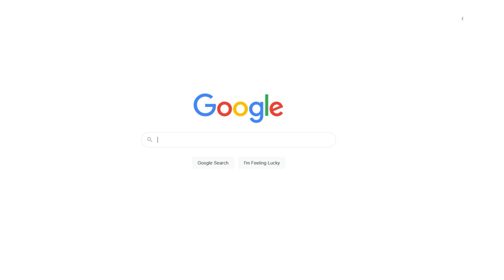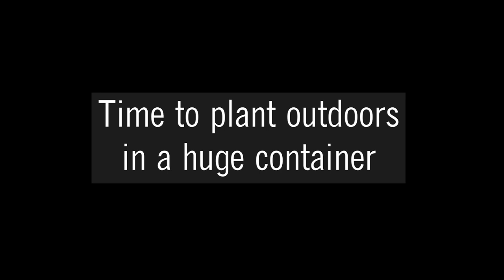Growing Luffas in my Home Garden | Growth Time Lapse Seed to Now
I started a few Luffa seeds indoors under my LED lights, my grow room witnessed how these hardy little seeds grew to be some gorgeous seedlings, back in May, I transplanted them outdoors and they have been loving the heat in my vegetable garden.
I am so happy with how they are doing so far and I cannot wait to give you an update when I harvest them (Probably mid October or so)

Have you grown Luffas in your garden? What was your experience?

🌿 A HANDFUL OF GARDEN FAVES //
Hanging Solar Light
Veggie Fertilizer
Perennials & Shrubs Fertilizer
Fave Garden Hat

📽 CAMERA GEAR //
Vloging camera
DSLR Camera
External Wireless Mic
ON-camera Mic

There is no extra cost to you! In a way, by using/purchasing the items thru my links you help me make more videos. Thank you for supporting my channel so I can continue to provide you with free content each month!